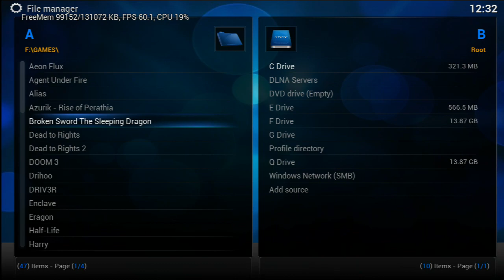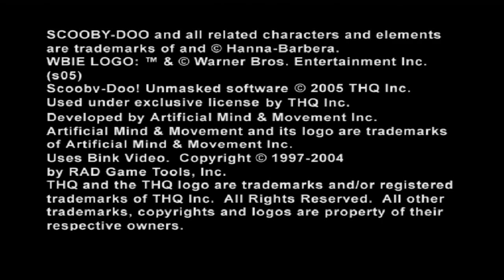Scooby Doo - Unmasked 720p - Xbox Original 128mb - Forced HD resolution via hex edit [ OgXHD ]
Not emulation, Not upscaled! Real 720p!
This is what a RAM modded original Xbox can do!

Aprecie o que um Xbox modificado com 128mb pode fazer
Não é emulação, não é escalonamento, é 720p real direto do console!